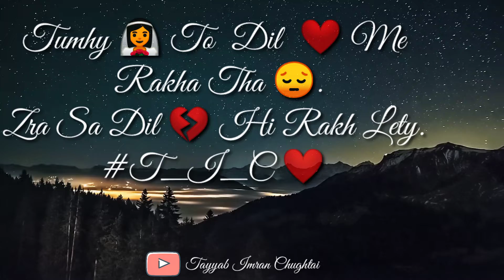Dil Me Rakha |Poetry |Tiktok |Whatsapp |Video |Status |HD |T_I_C ❤️